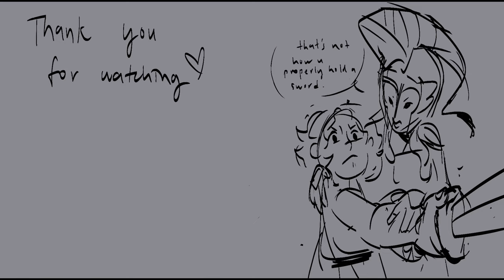Warrior Of The Mind || Short animatic || Epic : The Musical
i don't like how ares's part looks like ;-; so I decided to do warrior of the mind animatic,, I hope y'all like it. Also I accidentally made the you are Athena, badass in arena scene too long so I need to cute it ;-; and I gave Odysseus his high five lol

 Warrior Of The Mind by Jorge Rivera-Herrans and Teagan Earley